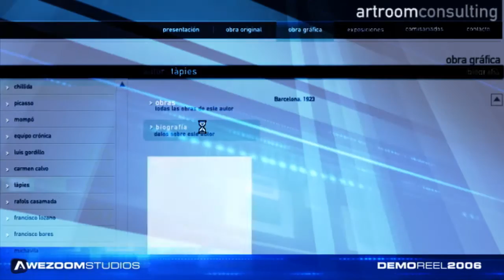awezoomstudios demoreel 2006 hd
Reupload of my old DemoReel in High Definition. The video was made before the HD age, so this is my higher quality version available.